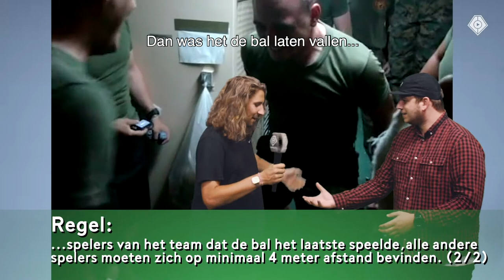THE REFEREE ACADEMY #4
De aller, aller, allerlaatste aflevering van de Referee Academy. Nog eenmaal nemen Lars en Erik de regels met jullie door.